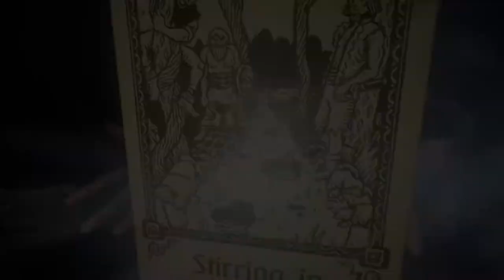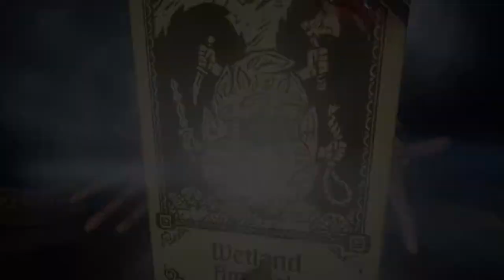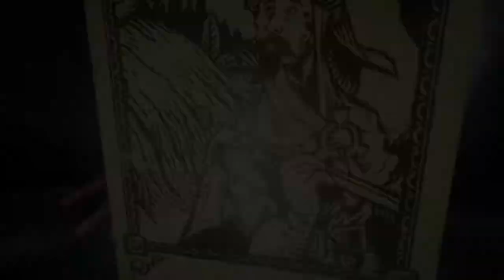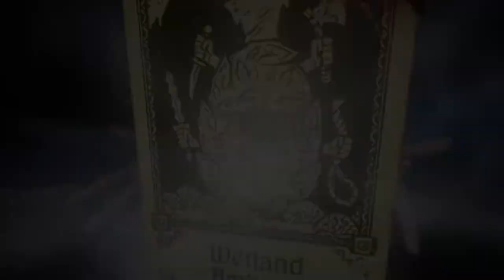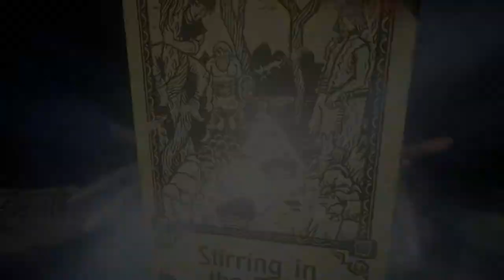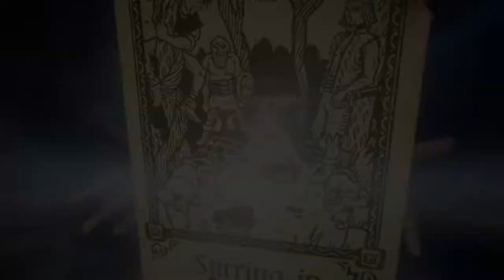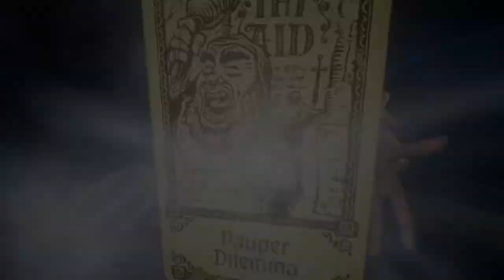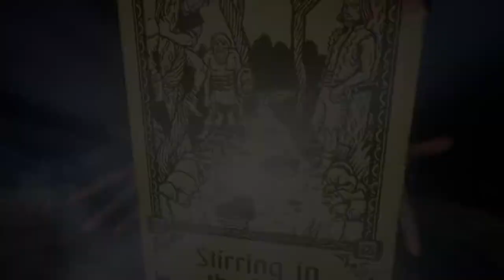Evna Plays Hand of Fate 2 Episode 40 Strenght